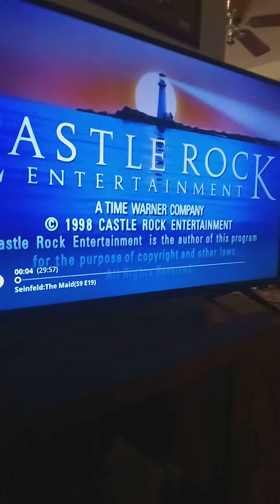Seinfeld intro clip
t bone ep